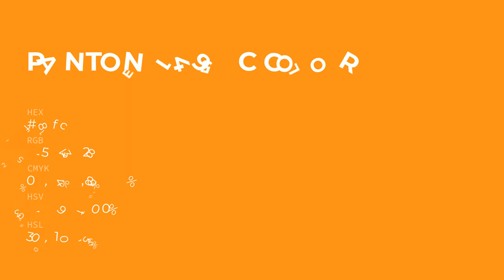color ff8f1c hex color - Orange color - Cool color ff8f1c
What color is ? ff8f1c hex color - Orange color - Cool color ff8f1c

Hex ff8f1c Color Code is also known as color.

Hex ff8f1c Color code in RGB color code model is created after adding 100.00% red color, 56.08% green color and 10.98% blue color.
Hex ff8f1c Color code in CMYK color (process color) code model is generated after subtraction of 0% cyan, 43% magenta, 89% yellow and 0% black.